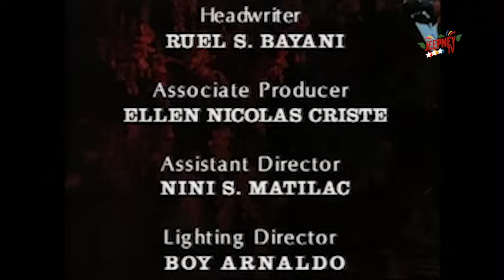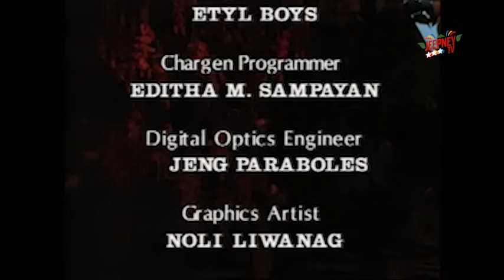Maalaala Mo Kaya: Kuna feat. Jean Garcia (Full Episode 185) | Jeepney TV